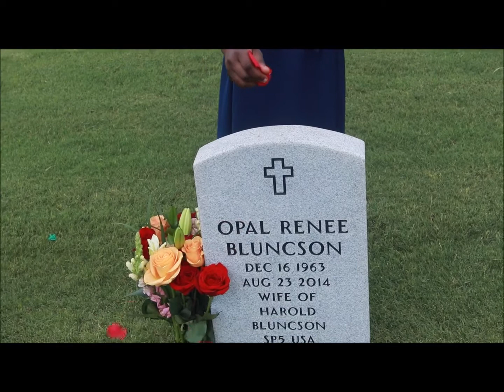Happy Mothers Day-Family Day Vlog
Hey guys! Today was a difficult day for me because I miss my mom. She passed a couple of years ago and there are times when it hard. This is the kids first time going to her grave but they have been asking. This vlog is not very exciting but I just thought id share a special moment with the people who have became apart of my youtube family.c

Cherie_Imd
Connect W/ Me on Facebook:
Cherie Imd Rugeley
Hey everyone, you didn't end up on my channel by coincidence. I'm Cherie, a mom, makeup guru, DIY-er, mentor, Public speaker,  and Entrepreneur!
My channel is dedicated to spreading love, positivity, hope, and encouraged through body positivity and makeup :)